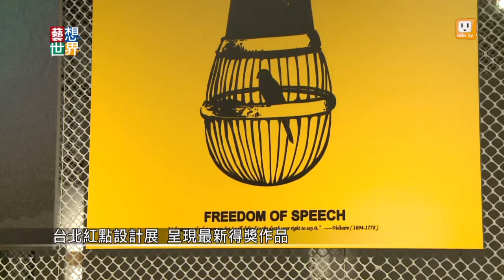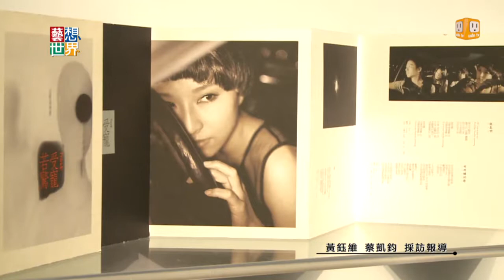20140717《藝想世界》台北紅點設計展 呈現去年得獎作品